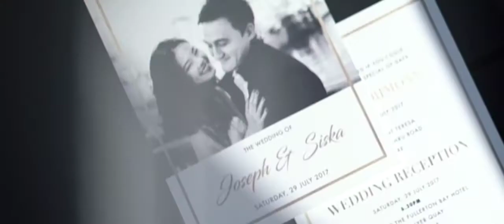Joseph & Siska by REN // Fullerton-Singapore